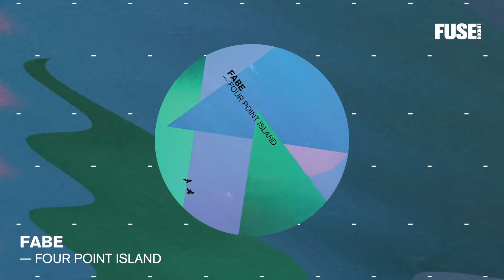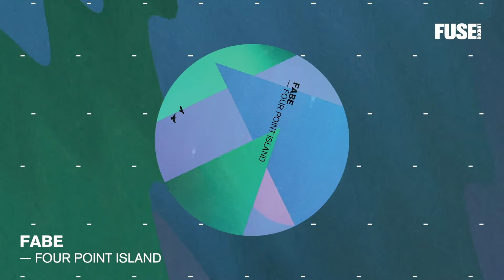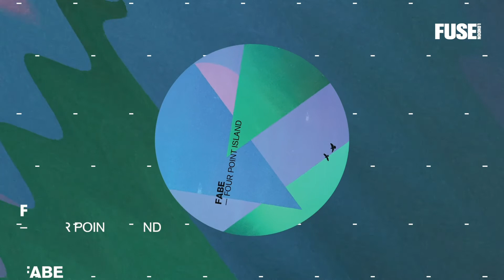Fabe - Holistic Minds (FUSELP03)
Buy & Stream on Spotify 👉 lnk.to/FUSELP03

OUT NOW TO BUY & STREAM!

Fabe delivers his sophomore album, 'Four Point Island', available now as a 4 track vinyl sampler and 11 track digital release.

The multi-faceted talent has carved out a trademark sound palette, combining groove-heavy basslines with elements of classic house and forceful techno, forming a unique, high-energy style which is now instantly recognisable as his own across the scene today.